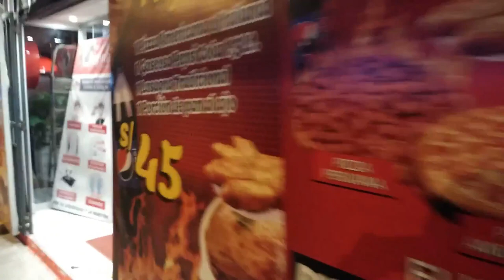👉🇵🇪🌙 Así es PERÚ DE NOCHE San Juan de Miraflores calles y Mercado Ciudad De Dios Venezolanos en Perú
Las calles de Lima Perú en San Juan de Miraflores son interesantes acompáñame a transitar por esta agitada ciudad Soy un venezolano viviendo en Perú intentando salir adelante con mi familia y este canal es para mostrar mi opinión y mis experiencias en Perú.

Y si quieres hacer algún trato o contacto de negocios conmigo contácteme al siguiente correo electrónico.